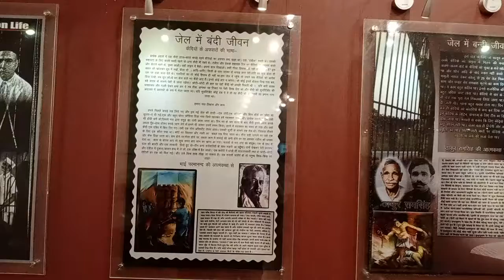Cellular jail port Blair Andaman Nicobar island